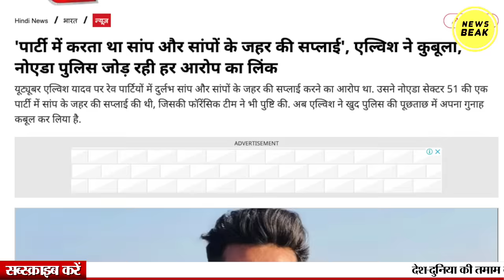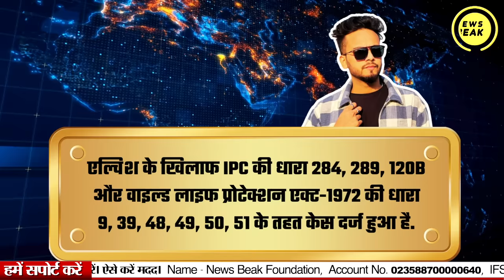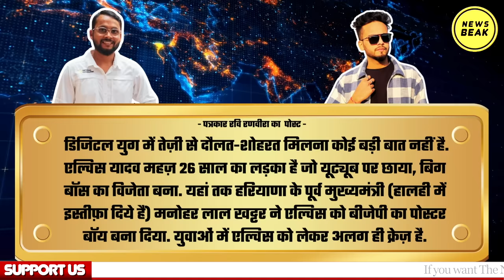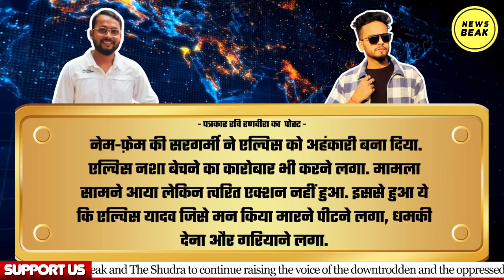Elvish Yadav भूल गया कि उस के नाम में यादव लगा है? हिंदुत्व के पोस्टर ब्वॉय से जेल जाने तक की कहानी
UPI - newsbeak@yesbank